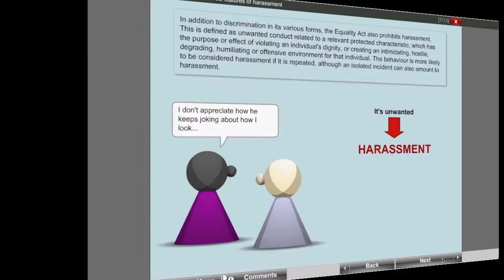Inmarkets Equality and Diversity [trailer].mov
Discrimination or harassment in the workplace create a negative atmosphere and can result in unlimited fines for the company. According to the Equal Opportunities Commission, "Employers who inform their workforce about the nature of their responsibilities under the equal opportunities policy will be in a stronger position when it comes to defending both themselves and their employees." Inmarkets offers a set of e-learning courses to train your staff and managers with this objective. The content and exercises in the courses can be easily customised to take into account your anti-discrimination and anti-harassment policies to avoid actions that are in violation of the law.